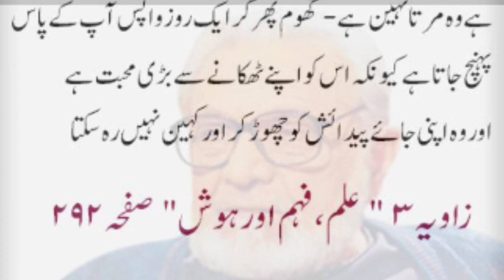Ashfaq Ahmad Qoutes| Best Urdu Qoutations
One of best book.Inspired by Ashfaq Ahmed's PTV Forum 'Zavia', in this book Ashfaq Ahmed, who wrote thought-provoking plays on social issues and was a great social reformer, using his vast knowledge of science, sprituality & different religions, has dwelt upon topics such as 'Mayoosi (depression)', 'Insaan Ko Sharminda Na Kiya Jai', 'Dosti Aur Tash Kay Game', 'We don't live in the present but in the future and in the past' & many others.